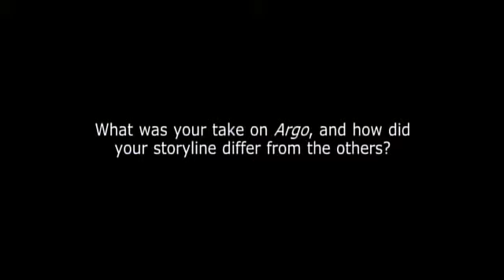ARGO - rozhovor John Goodman & Alan Arkin